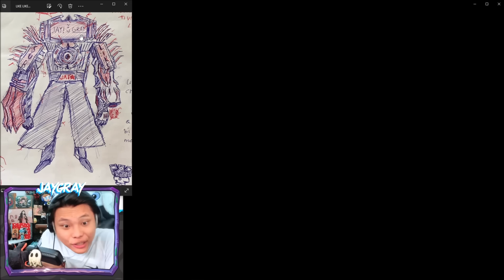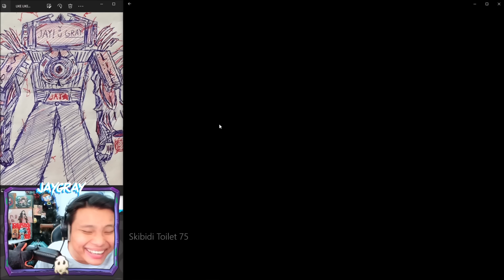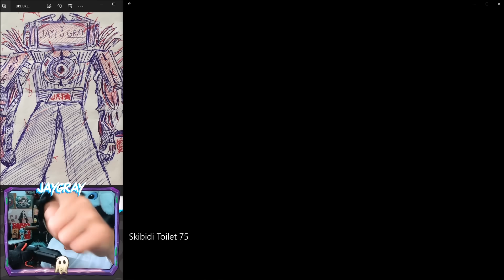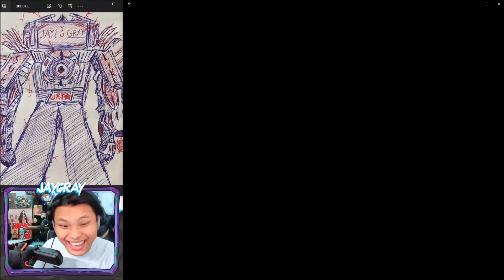JAYGRAY SIMP LỎ VÌ TOILET WOMAN SIÊU CUTE TIÊU DIỆT ASTRO TAI MÈO*NHIỆM VỤ BÍ MẬT SKIBIDI TOILET 75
Special Thanks To DaFuq!?Boom! | Ceres Channel |
Cre: @DaFuqBoom @CeresQuang2010